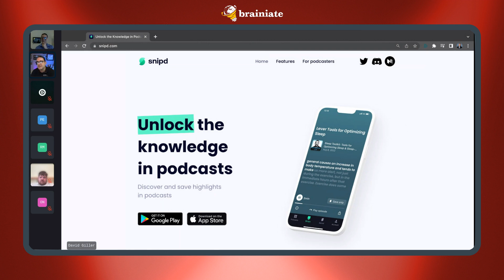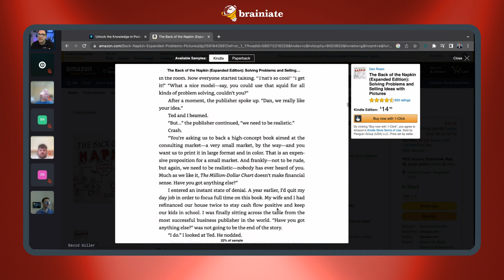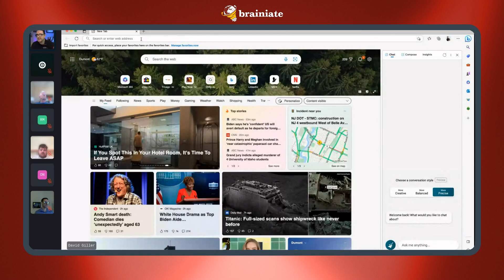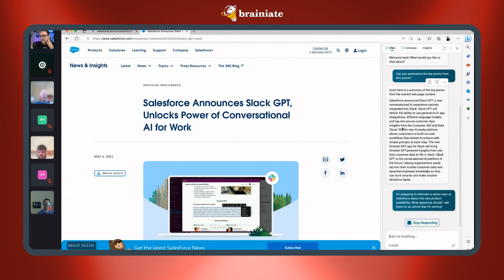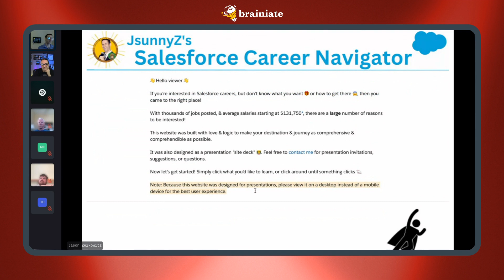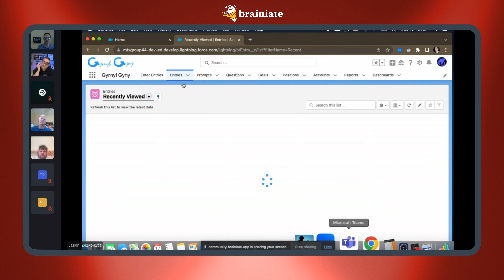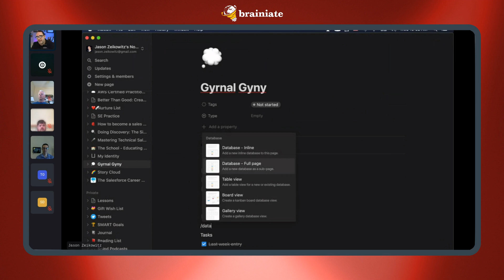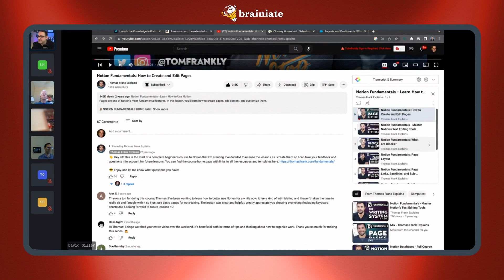Salesforce Admin Insights [LIVE] May 2023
Welcome to the May 2023 Salesforce Admin Insights session with David Giller.

Are you managing Salesforce projects, configurations, or career strategies?

Then check out this recording from our May 2023 live session!

Discover what advice and insights the Brainiate Community on Circle has to offer.

Get ahead with curated content for the Salesforce community to help you explore solutions for your projects.